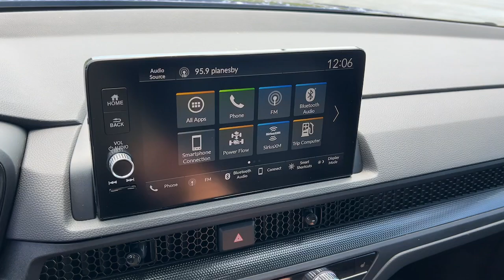2025 Honda CR-V Hybrid Appleton, Neenah, Menasha, Oshkosh, Green Bay, WI 25108H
New 2025 Honda CR-V Hybrid  available in Appleton, Wisconsin at Gustman Honda. Servicing the Neenah, Menasha, Oshkosh, Green Bay, WI area.

#{MAKE}
#{MODEL}
2025 Honda CR-V Hybrid  - Stock#: 25108H

Gustman Honda
2400 West Spencer St